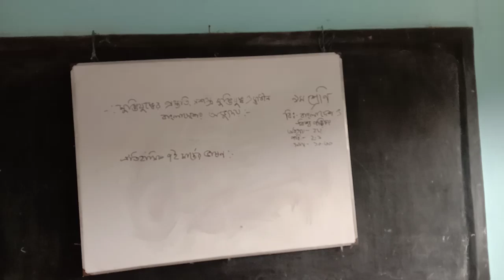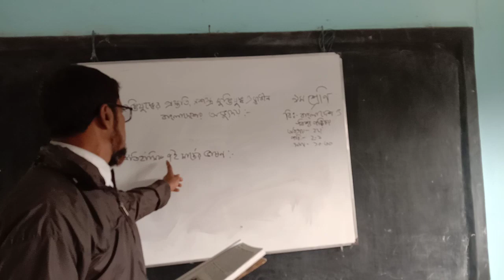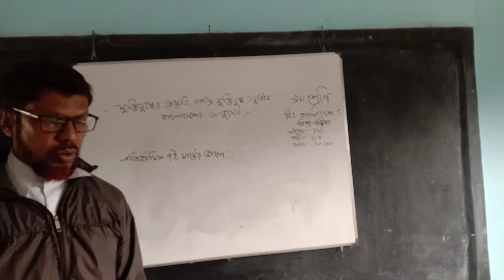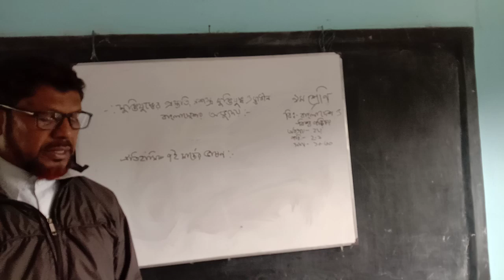বাং- ও বিশ্বপরিচয় ৯ম